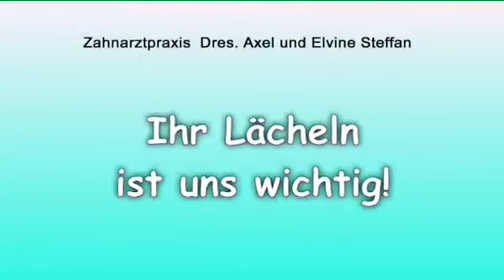Kinderbesuch in der Praxis Dres. Steffan, Wölfersheim-Berstadt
Praxis-Video "Kindergarten" der Zahnärzte Dres. Axel und Elvine Steffan in Wölfersheim-Berstadt.